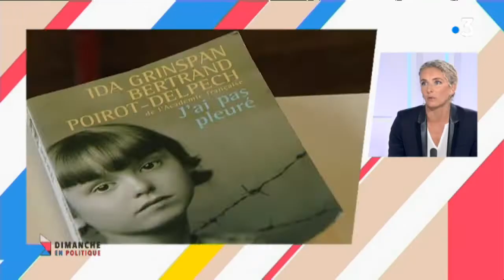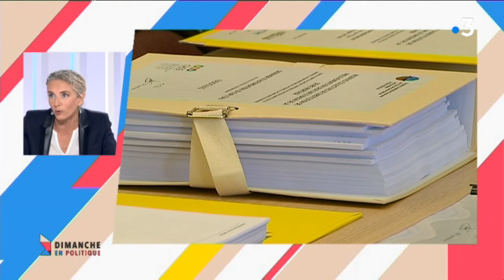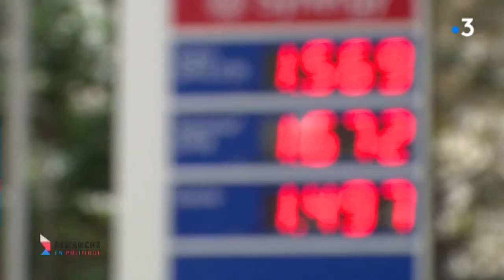Dimanche en politique en Poitou-Charentes : Delphine Batho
La députée des Deux-Sèvres est l'invitée de Jérôme Vilain ce dimanche 30 septembre dans Dimpol, à 11h30 sur France 3 Poitou-Charentes.